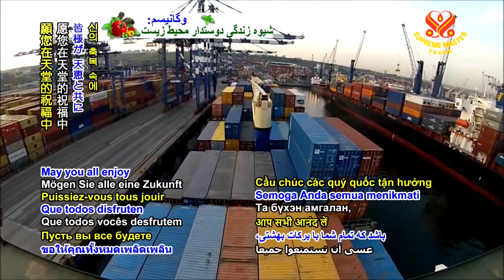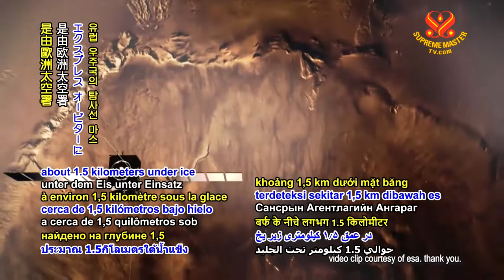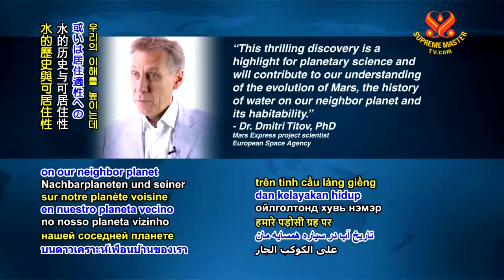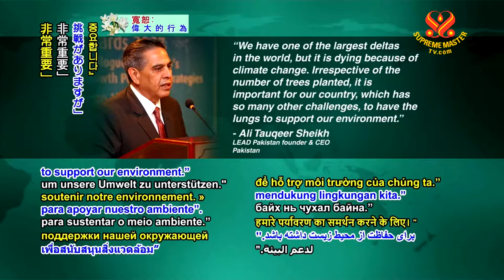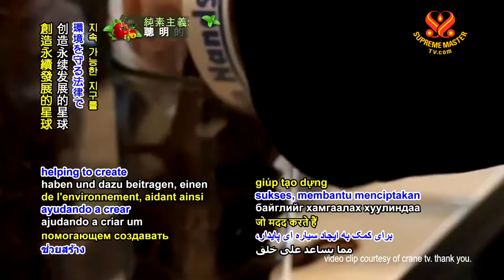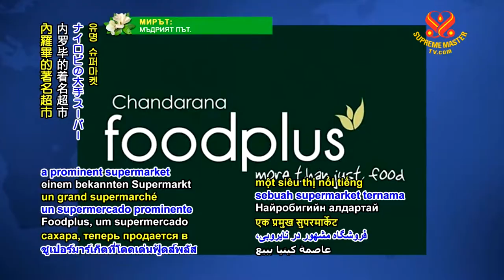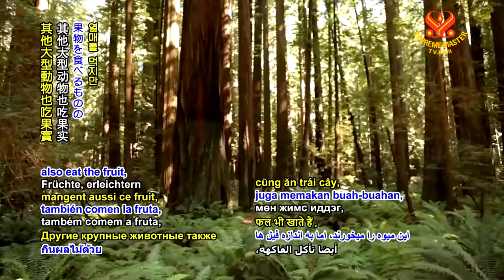#343 Watch Good News to Learn English 看新聞學英語 20180911